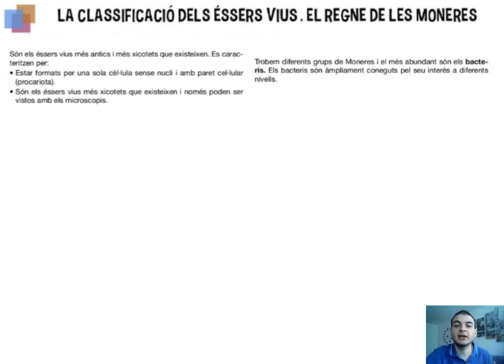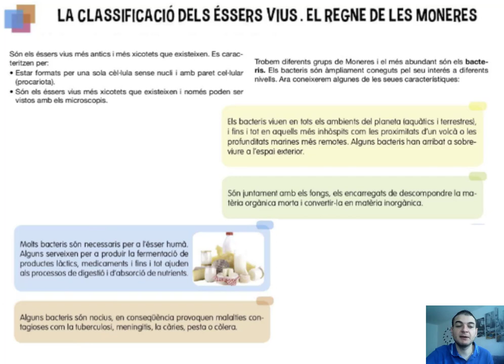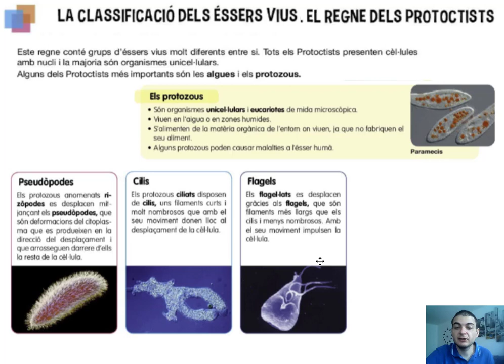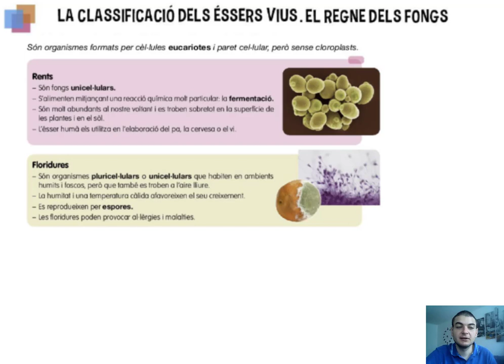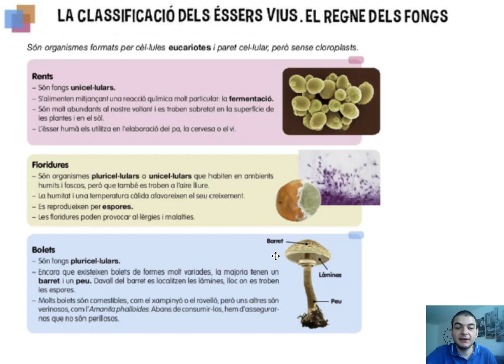Moneres, protoctists i fongs. Naturals, 6é Primària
Podem classificar els éssers vius en diferents regnes.  Les moneres, protoctists i els fongs són éssers vius molt xicotets o microscòpics.

En aquest video descobrirem noves coses sobre aquestos tres regnes dels éssers vius.